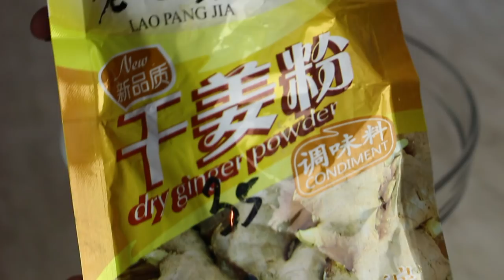АСМР Габаджоу Свинина в кисло-сладком соусе/ASMR Mukbang&Cooking PORK in sweet and sour sauce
Приготовлю для вас свинину в кисло-сладком соусе по-китайски! А потом мы ее съедим с рисом и овощами:) При просмотре видео не забывайте надевать наушники, так АСМР-эффект будет намного четче! Приятного аппетита!:)